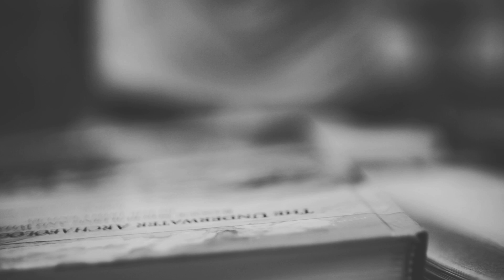BożeOpowieści [58] Prezent dla Fabrycego [Ks. Łukasz Leśniak]